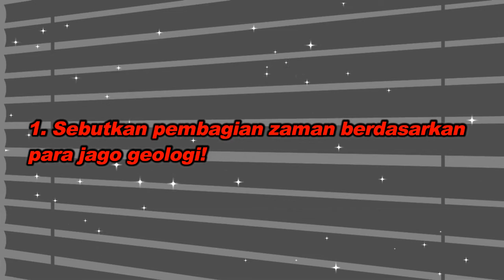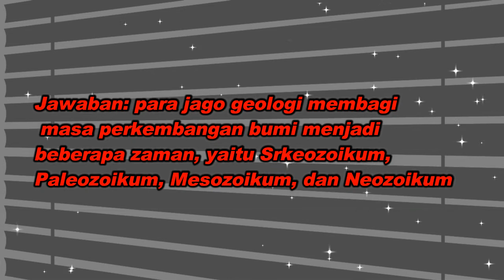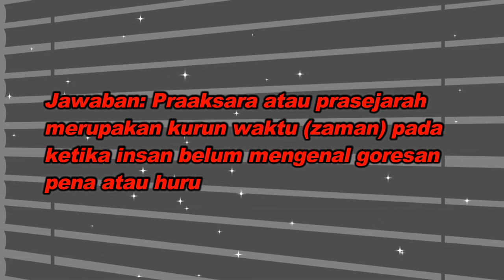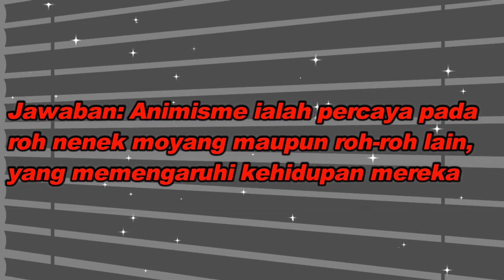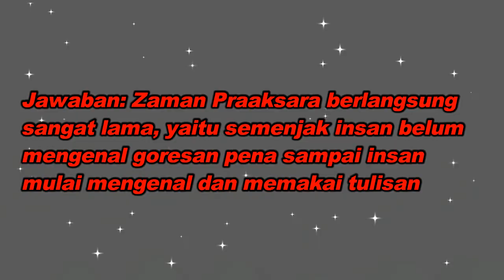Ringkasan Vina - Kelas 10 - Sesi 15 - Sejarah - Soal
Ringkasan Vina
Oleh : Vina Permaa
Kelas : 10

Sesi : 15

Mata Pelajaran : Sejarah
Bab : Soal